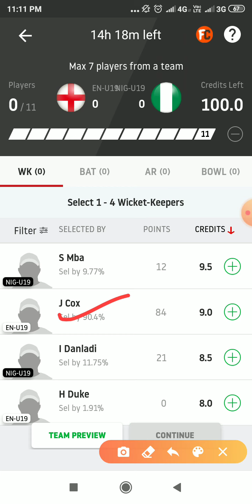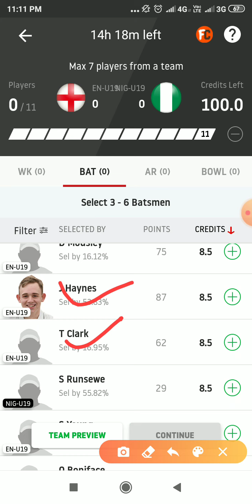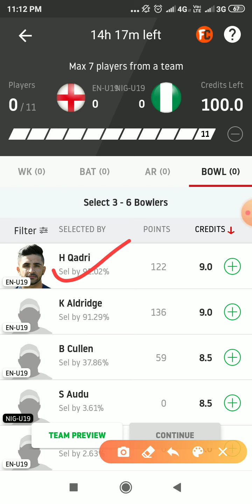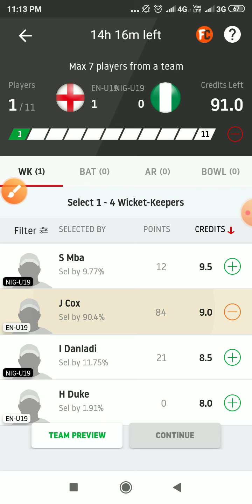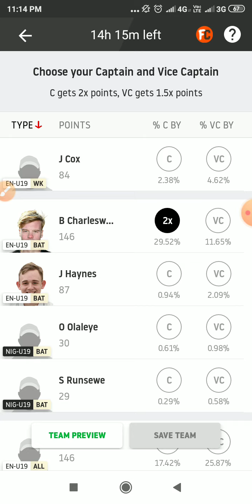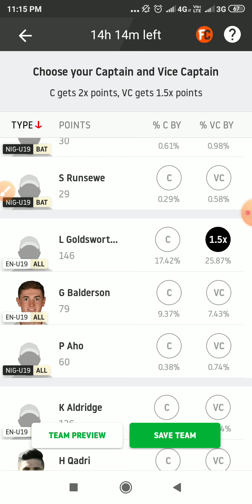U19WorldCup || NIG vs ENG || ENG VS NIG U19 WORLD CUP MATCH DREAM 11 TEAM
हेलो दोस्तों आज के इस वीडियो में हमने आपको अंडर-19 वर्ल्ड कप के मैच इंग्लैंड और नाइजीरिया के बीच जो मैच होने वाला है इस मैच की dream11 टीम आपको बताई है अगर वीडियो अच्छी लगी हो तो लाइक और शेयर करना  और चैनल को हमारे सब्सक्राइब करना ।